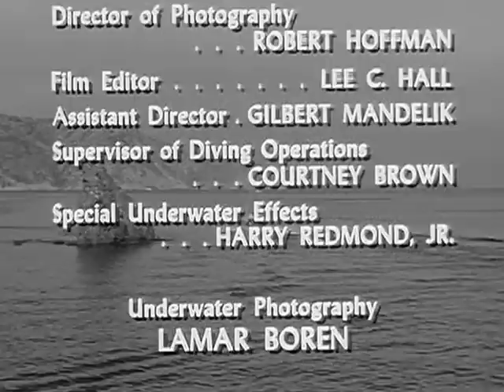Sea Hun 2x16 Strange Salvage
Strange Salvage (19 Apr. 1959)

Mike helps the police investigate the apparent murders of two divers that were searching for a sunken yacht full of treasure.

Stars: Lloyd Bridges, Ken Drake, Robert Karnes